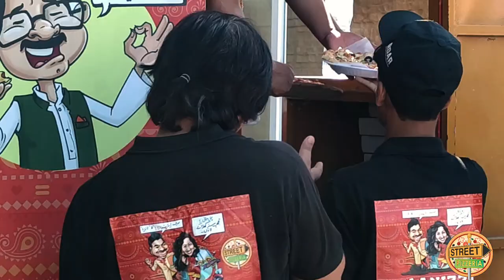Street Pizzeria on Beach Event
We can do live at Beach and Private Events.